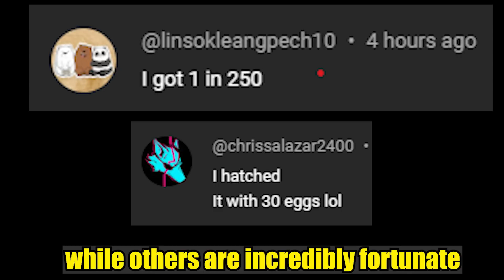I OPENED 3000 HOLO Eggs and GOT THIS (Arms Wrestle Simulator)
How many HOLO DOMINUS can I hatch in 2,000 eggs?

MUsic
Song: SPIRIT LINK x Swole Sauce - Stay With Me